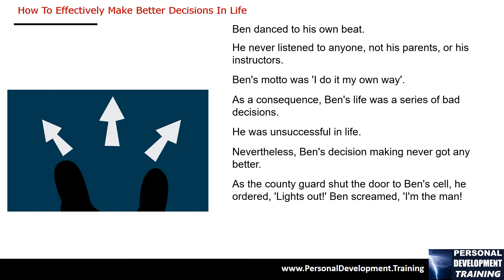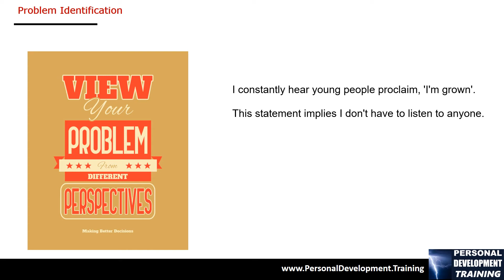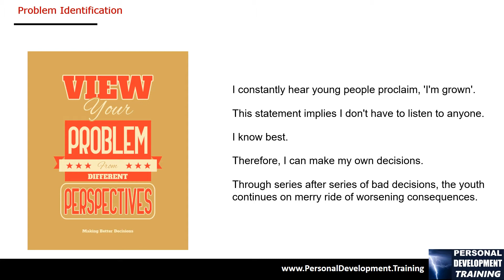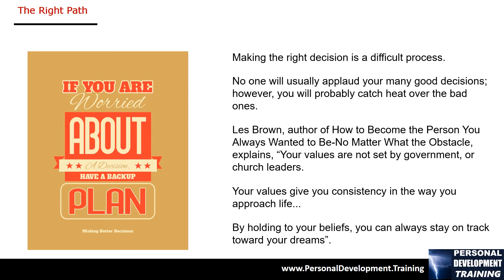How To Make Better Decisions In Life How To Improve Decision Making Skills Official Video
Open the next link to find out more about how to make better decisions in life topic , please

Get the Free Workbook, Engage in 5 Simple Activites You Can Use Right Away and Improve Your Decision Making Skillswith my "Overcome Decision Fatigue" 5 day challenge workbook

This video is all about how to make better decisions in life subject but we   try to cover the following subjects:
-make a change in your life
-how to improve decision making skills
-how to make better decisions

How to make better decisions in life topic is showcased in numerous youtube video, yet we tried to offer you the best details in a brief and understandable video clip.
Thank you for dropping in, I'm going to cut it as short as possible, so let's cut to the chase! Are you seeking more info about how to make better decisions

We hope you have gained some helpful information by now, The next action is to act and offer us a chance to make things better. See you on the other side!